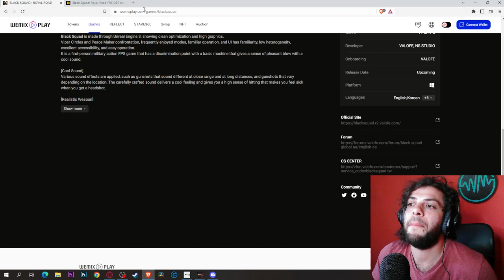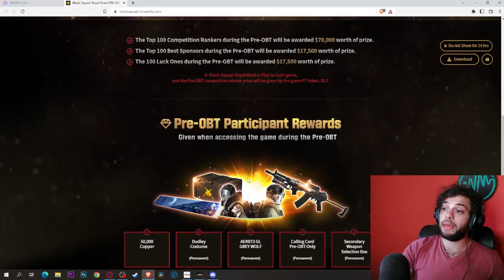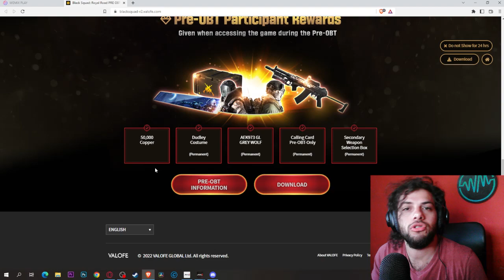BLACK SQUAD: Royal Road YA SE PUEDE JUGAR!